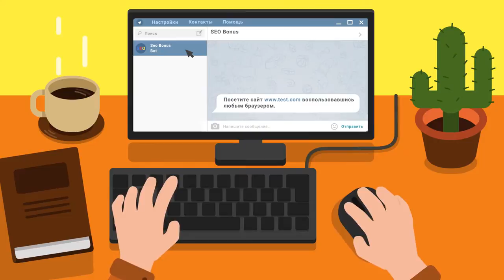Мастер на M103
Автор реплея: eaglextrike
Карта: Неизвестная карта
Танк: M103
Кредитов: 41960
Фрагов за бой: 4
Урон за бой: 4659
Заблокировано урона: 1820
Опыт за бой: 1223
Описание: M103, Оверлорд - Стандартный бой, Мастер, Основной калибр, 1223 опыта, 4659 урона, 4 фрага